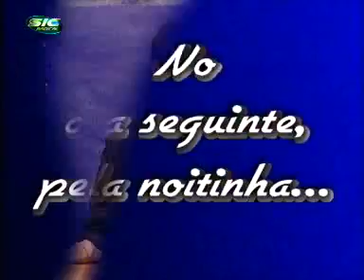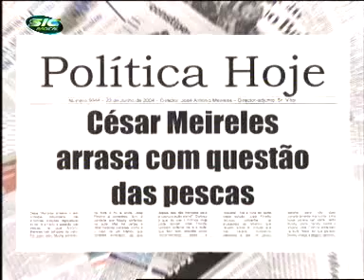Gato Fedorento - Fox o cão político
bom cao fox bom cao! loool